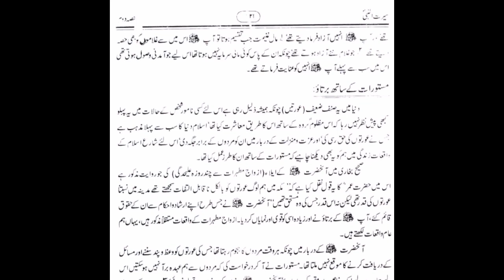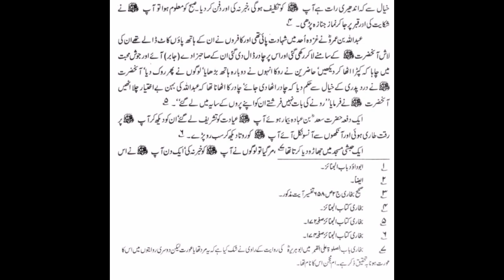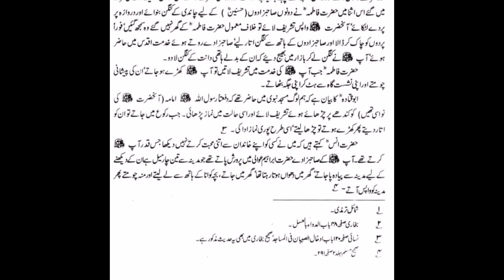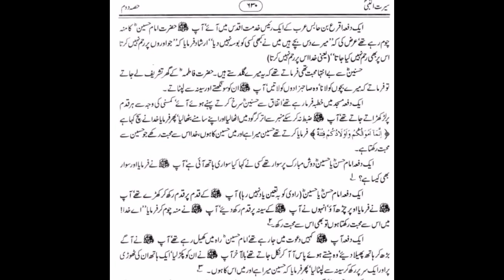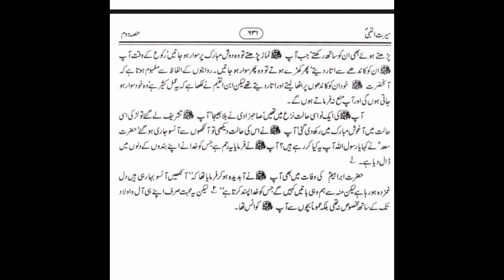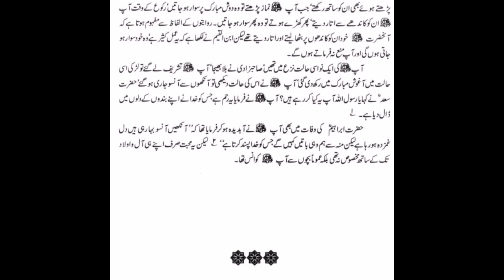Seerat un Nabi | Shibli Nomani | Syed Suleiman Nadvi | اخلاق نبوی ﷺ (۶)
Exploring the Seerah of Prophet Muhammad | Unveiling the Urdu Classic by Molana Shibli Nomani and Syed Sulaiman Nadvi.

Welcome to our captivating journey into the life and times of the beloved Prophet Muhammad (peace be upon him). In this mesmerizing video, we delve into the a part of an extraordinary Urdu book authored by Molana Shibli Nomani and Syed Sulaiman Nadvi, the renowned Islamic scholars.

Join us as we embark on an enlightening expedition through the pages of this influential literary masterpiece, meticulously crafted to unravel the fascinating Seerah (biography) of the greatest human being to have ever walked the Earth. Nomani's work intricately weaves together historical accounts, personal anecdotes, and profound insights, painting a vivid portrait of the Prophet's exemplary character and divine mission.

In Part 1 of this compelling series, we immerse ourselves in the early years of Prophet Muhammad's life, from his miraculous birth in Mecca to the advent of his prophethood. Witness the challenges, trials, and triumphs that shaped his noble personality and prepared him for the profound responsibilities bestowed upon him by the Almighty.

As we read through the pages, we gain a deeper understanding of the social, cultural, and political landscape of 7th-century Arabia, contextualizing the Prophet's transformative message of monotheism, justice, compassion, and peace. We uncover the wisdom behind his teachings, his unwavering devotion to God, and his unyielding commitment to the welfare of humanity.

This video series is a testament to the timeless relevance of the Prophet's life and teachings, offering profound lessons and inspiration for people of all backgrounds. Whether you seek spiritual enlightenment, historical knowledge, or a renewed sense of purpose, this book and our accompanying discussions are sure to leave a lasting impact.

Join us on this profound odyssey as we explore the first part of Molana Shibli Nomani's Urdu masterpiece, embracing the Seerah of the beloved Prophet Muhammad with reverence and awe.

Together, let us uncover the profound wisdom and unparalleled beauty encapsulated within the life of Prophet Muhammad (pbuh).